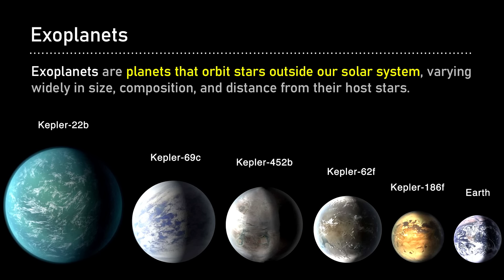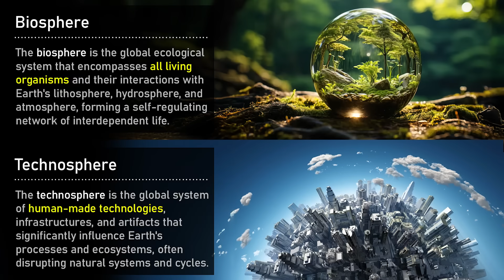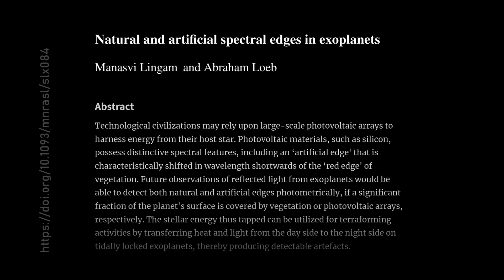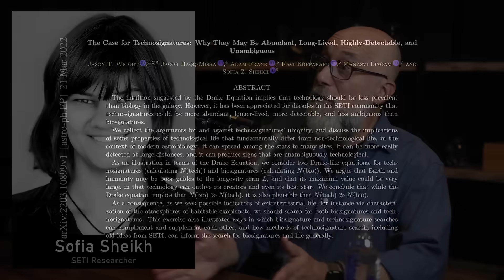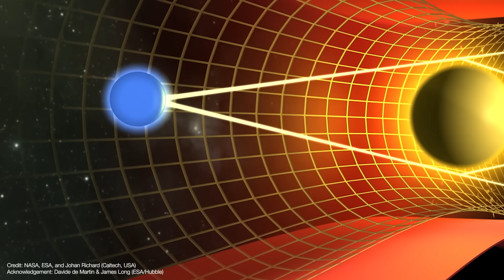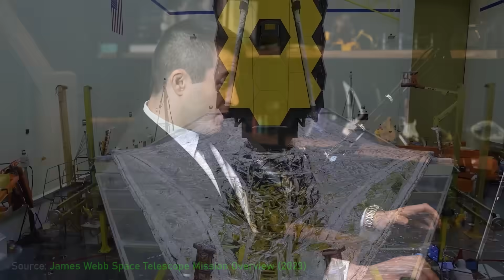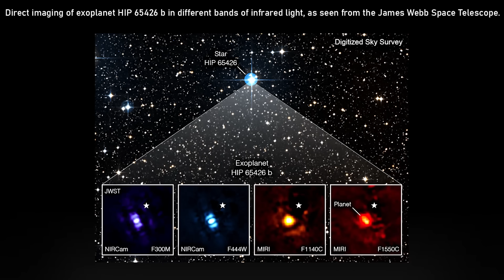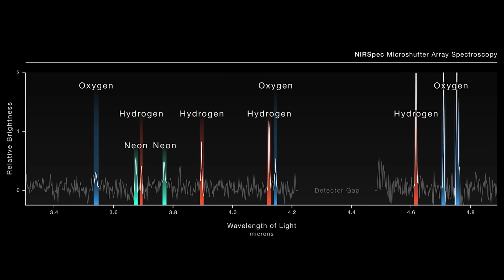The search for alien life | Adam Frank and Lex Fridman